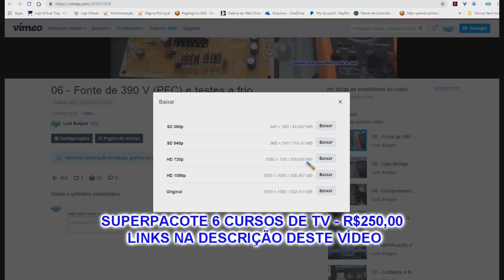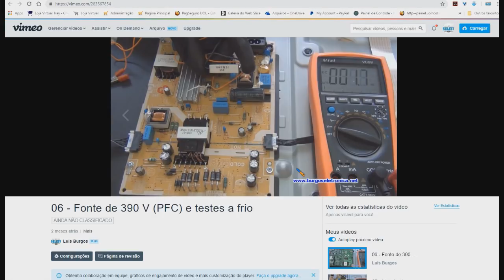Superpacote com 6 Cursos de TV Diversos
Depósito:

Bradesco
Ag. 3003-1
CC. 139973-0

Ag 1368
Operação 013
Conta 7756-5

TV LCD Toshiba
TV LCD Philips
TV LED
Placa T-CON
TV Plasma
TV LED Smart

Burgoseletronica05